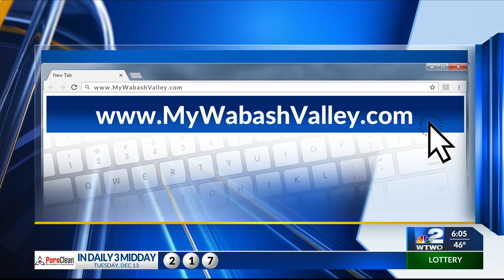Blue Angels returning to the skies above Terre Haute